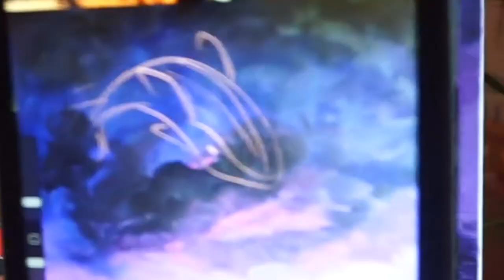paint with me: the borahaefication of the lakes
i used acrylic paint for this, just an fyi :P
★the black lives matter movement★